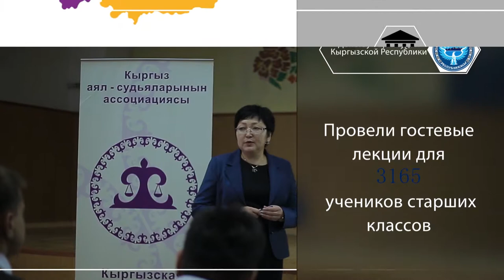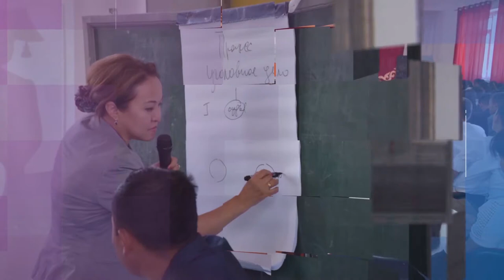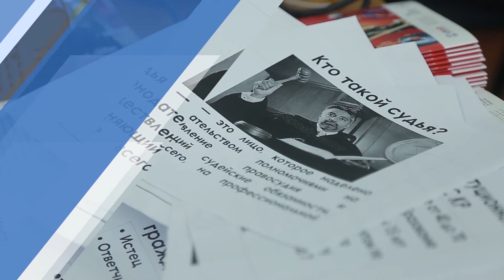Женщины-судьи рассказали школьникам о судебной системе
Кыргызская ассоциация женщин судей и USAID провели встречи с 3 тыс. учениками старших классов по всему Кыргызстану.